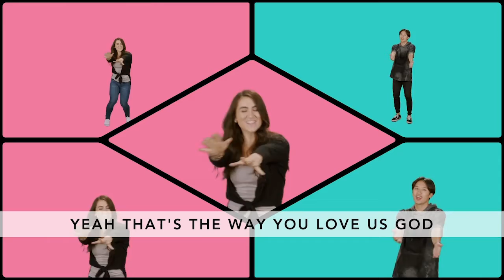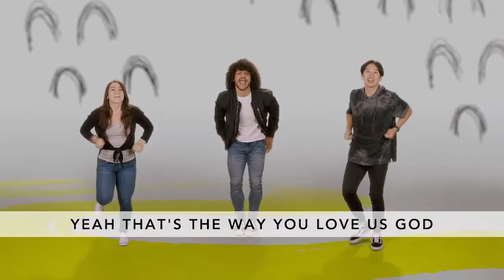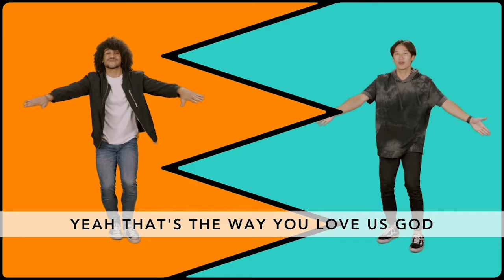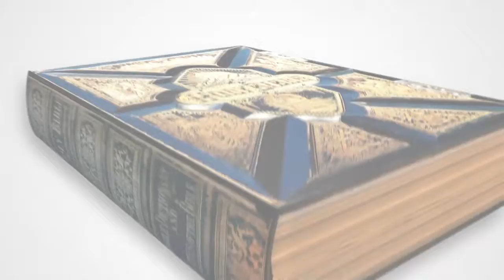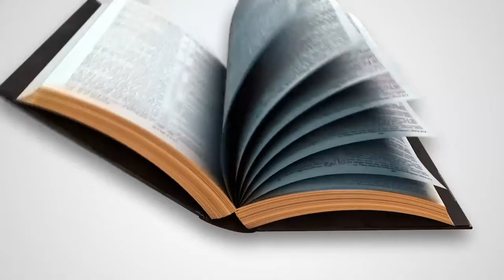KidMotion Sunday | September 13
Today, we continue our series called Block Party: Everyone's Invited and we're talking all about friendship! Today we are learning that you should love your friends!
Visit our webpage to see this week's video and small group material

KidMotion is our children's ministry at Momentum Christian Church. Located south of Atlanta, Georgia.
Our goal in KidMotion is to equip every family to live a life where Jesus is Lord.